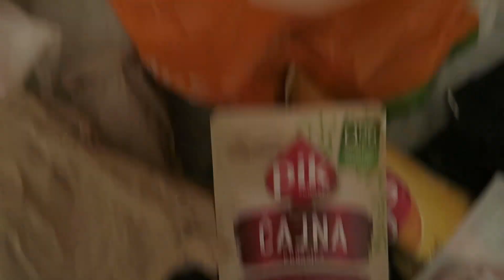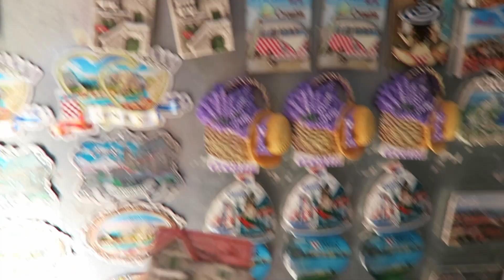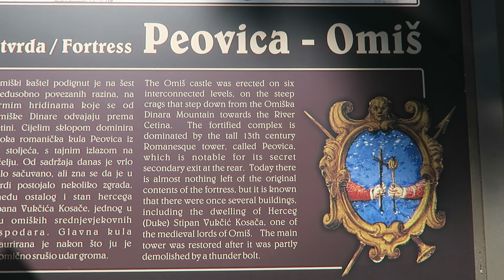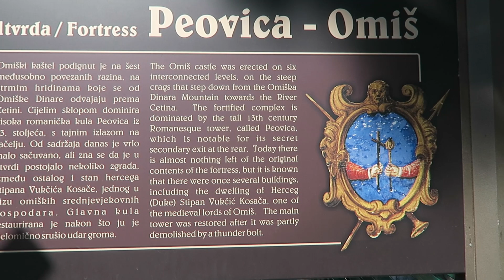Rakija i ośmiorniczki w Omisz - jak wygląda obecnie niegdysiejsze pirackie miasto?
❤️ Degustujemy rakije, spacerujemy przeuroczymi uliczkami, podziwiamy widok na miasto z góry.

Poprzedni odcinek:
🚀 Idziemy w chorwackie góry:

Witam Was serdecznie. W tym odcinku będziemy poruszać się po wąskich i czarujących uliczkach Omiszu. Kiedyś było to pirackie miasto, a teraz wygląda czarująco, uroczo i niegroźnie. Jest tu po prostu ślicznie. Miasto ma  "klimat" i nie pustoszeje po sezonie.
Miłego oglądania!
Kasia 😘